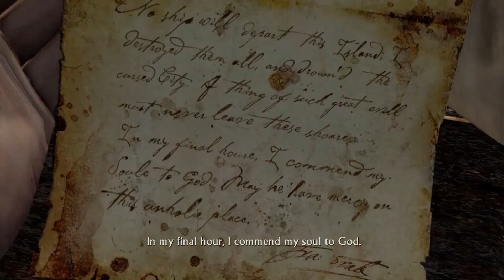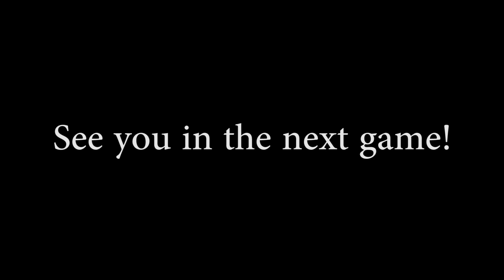Let's Play | Uncharted Nathan's Fortune | El Dorado [END]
Hey everyone and welcome to the finale of Uncharted Nathan's Fortune!

We are trying to find El Dorado and turns out it is cursed and we can't let it off the island.

Hope you enjoyed the video till next time!